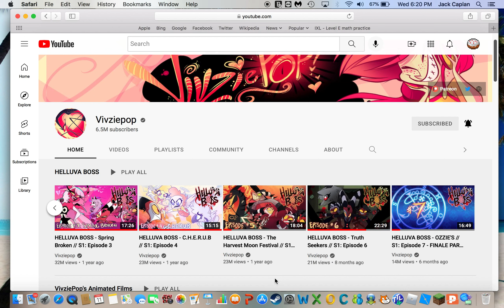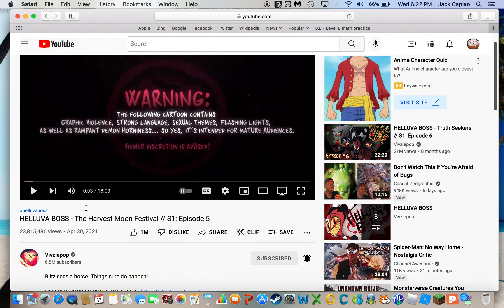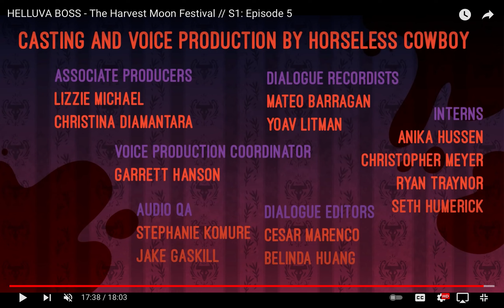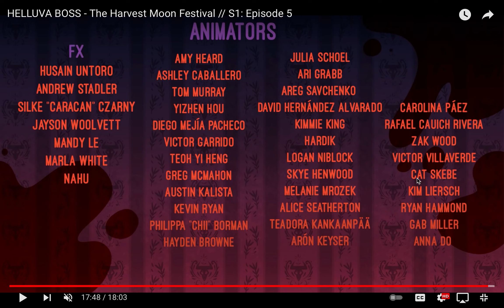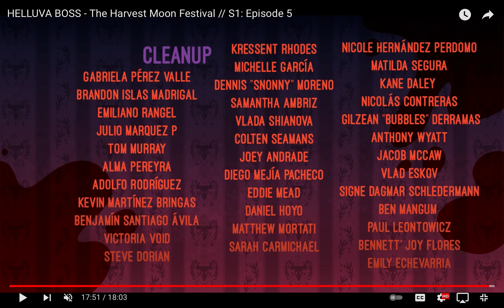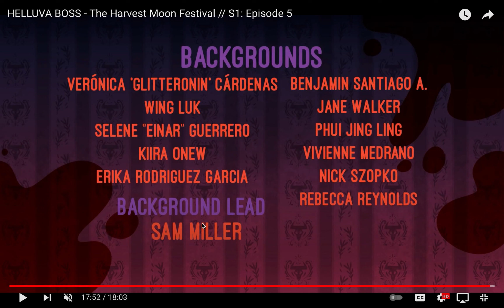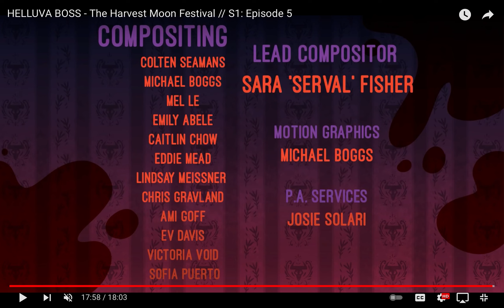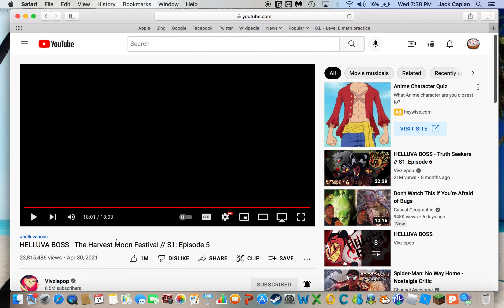Mini reacts to Helluva Boss S1: E5: "The Harvest Moon Festival" (Mini Rated R)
So quick warning for those under the age of 13, I strongly and will recommend you to not watch this video as it contains stuff relating to a bit of gore and is more adult in nature!!!